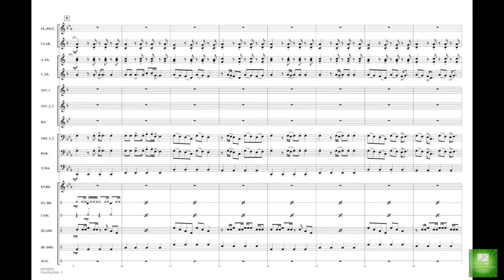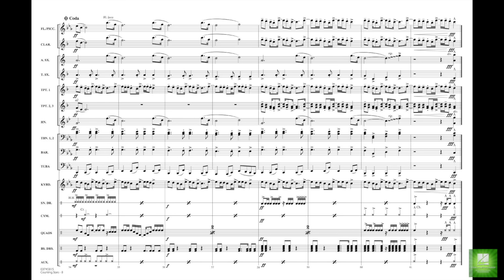Counting Stars arranged by Matt Conaway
This hit from the popular band OneRepublic adapts perfectly for marching/pep in this powerful arrangement by Matt Conaway. There's a wide range of dynamics, melody for the low brass, and a hard-hitting chorus for the full band. (Includes optional cut for shorter version)
HL03745814
HL03745815